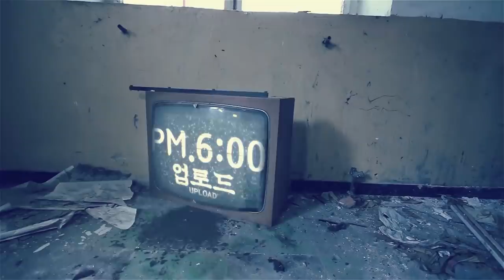[ENG SUB] 마이콜이 끌려가는 모습을 3인칭 시점으로 성공한 촬영본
BMG
Artist : ErikMMusic
Title : The Dusty Attic